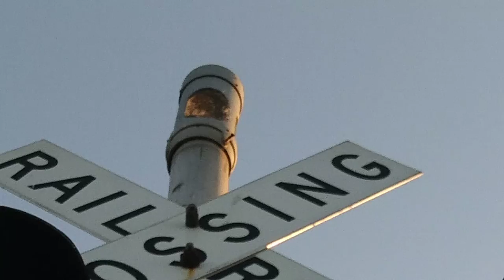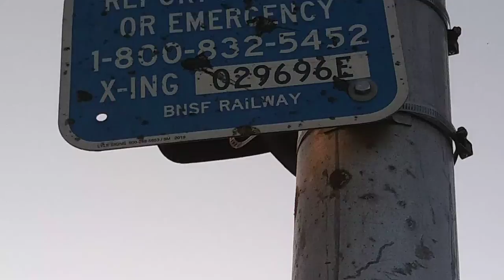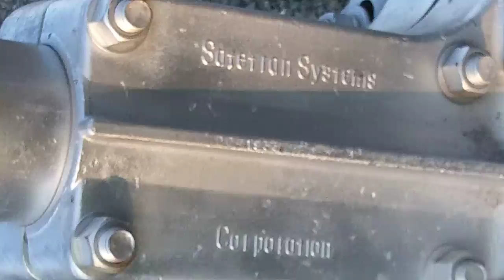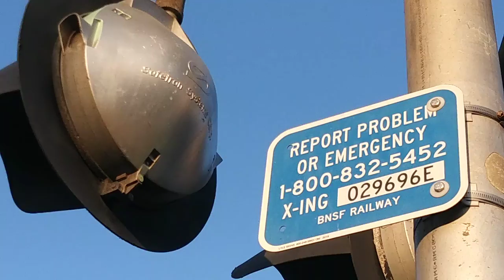Waldie Plaza, Pedestrian Crossing Tour, Antioch Ca.